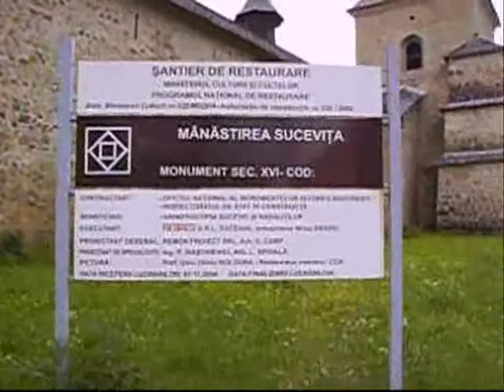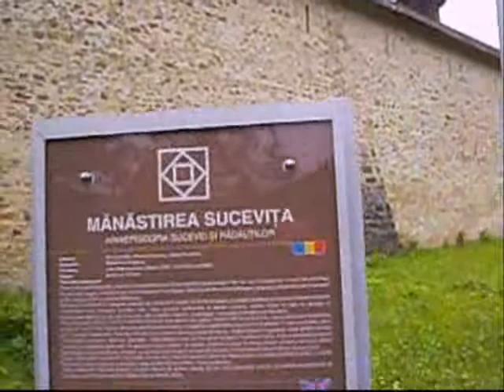Manastirea Sucevita - exterior si interior